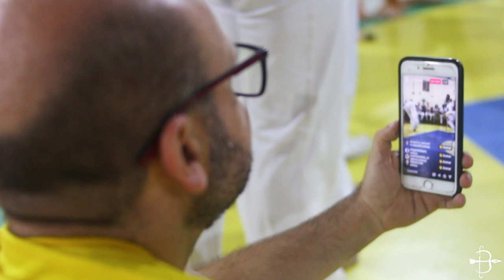2023 para a Capoeira - Coletivo Mulherese da Garoa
2023 para a Capoeir
Organização - Mulheres da Garoa.
Cobertura: Urbi Produções